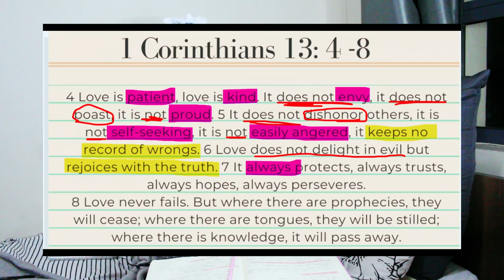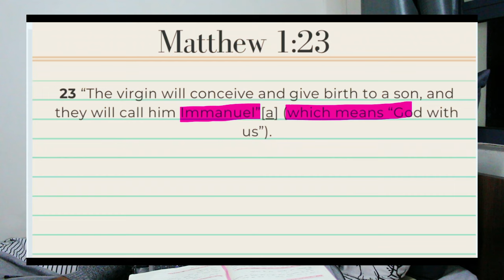Love always protects | Love is...| day 11 of 14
Day 11 of the Love is series...